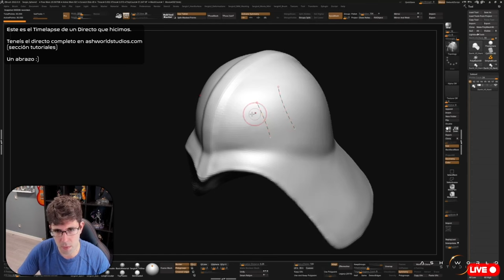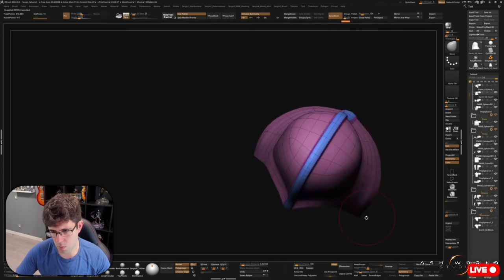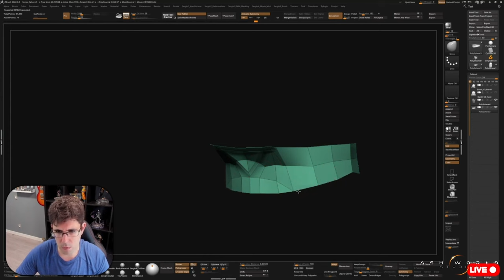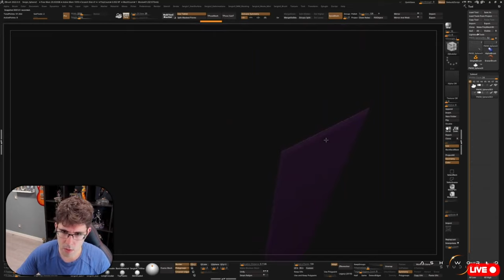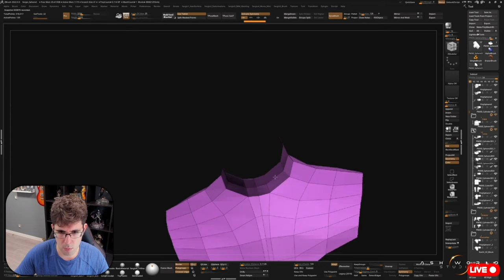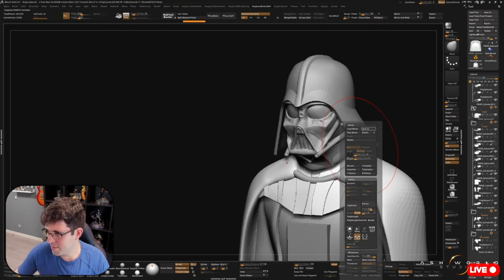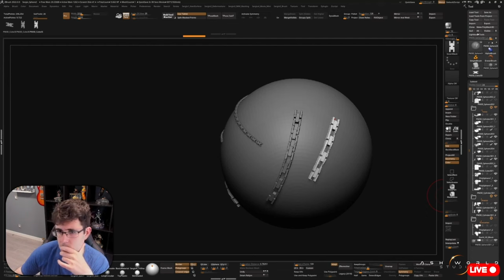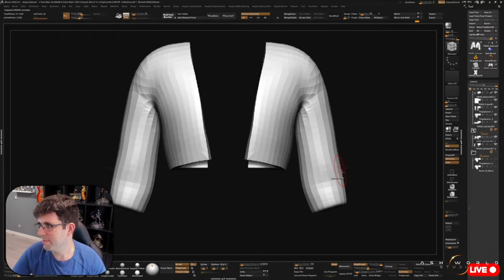DARTH VADER (Star Wars) | Zbrush Sculpt Timelapse 2 | Sergio Hualde